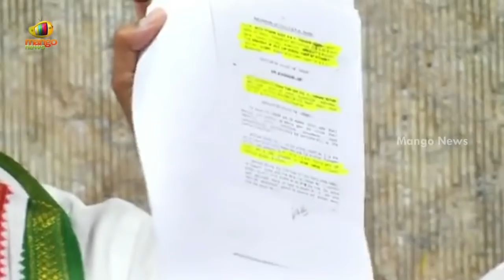MP Revanth Reddy Reveals Sensational Facts Over Etela Rajender Land Grabbing Issue | Mango News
MP Revanth Reddy Reveals Sensational Facts Over Etela Rajender Land Grabbing Issue.